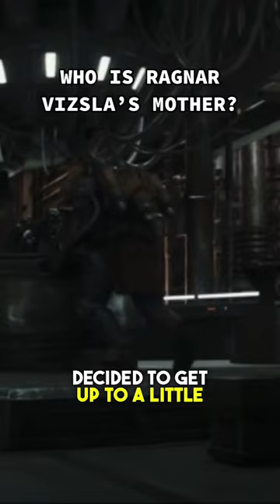Who is Ragnar Vizsla’s Mother?